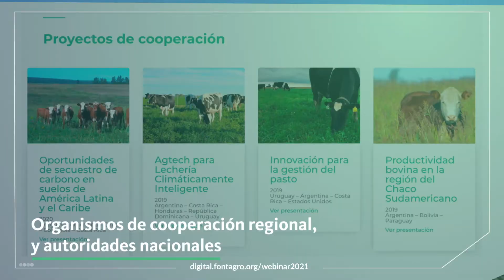El camino hacia una agricultura resiliente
El camino hacia una agricultura resiliente en América Latina, América Central, el Caribe y Nueva Zelanda, Acelerando el progreso a través de la cooperación.